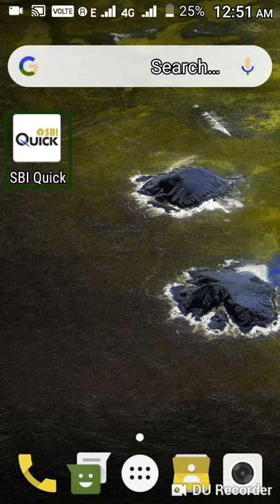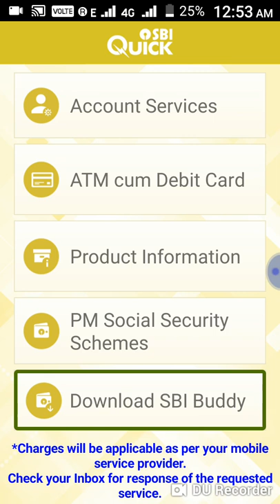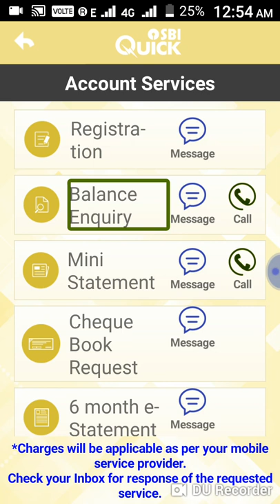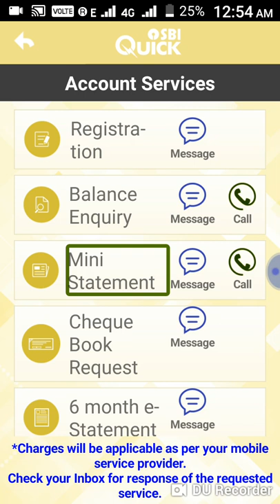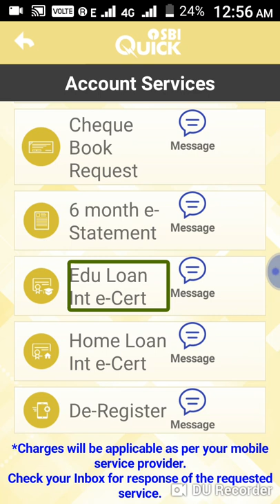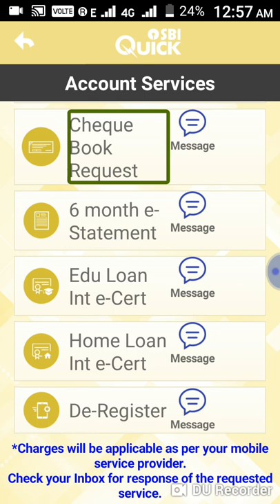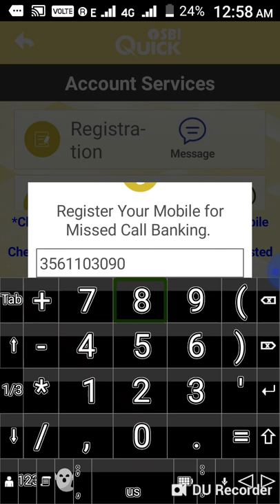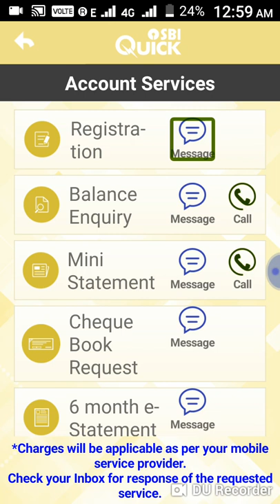How to use SBI quick mobile banking application in Tamil part 1 account service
hello friends! Welcome to Surya Tech Tamil YouTube channel in this video I explain use SBI mobile banking application in this application name is SBI quick! SBI quick is a best application for Android mobile you are check bank balance, and give a cheque book request, and more service in the application please use it in SBI users thanks Surya take Tamil YouTube channel please share like comment and subscribe thank you